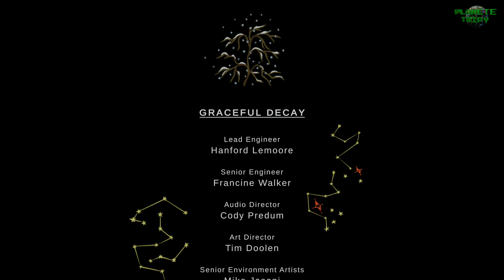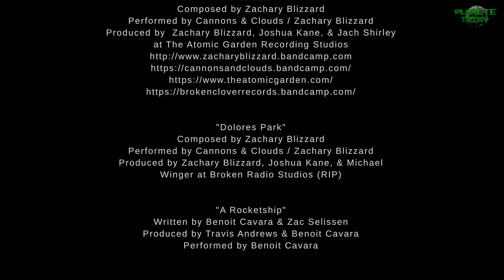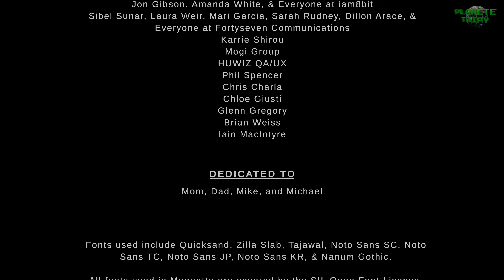Maquette - Guide Chapitré Fin - De la Fuite à l'Échange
Pour ce dernier épisode du guide chapitré consacré à Maquette, nous allons achever cet étrange récit et ses énigmes originales. Le changement d'ambiance des ultimes chapitres de ce petit jeu indé, font regretter qu'ils n'aient pas pousser le concept encore plus loin.

00:00:00 = Intro
00:00:46 = Chapitre 05 : La Fuite
00:06:58 = Chapitre 06 : La Spirale
00:50:44 = Chapitre 07 : L’Échange

GamerTag Xbox : Tripy73
Nintendo : Tripy73
Steam : Tripy73
PSN : Tripy74